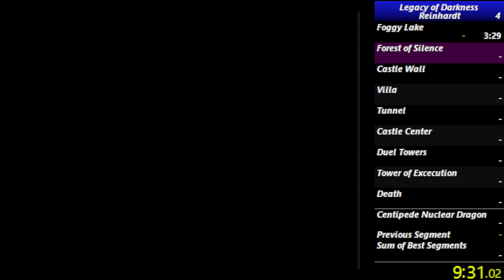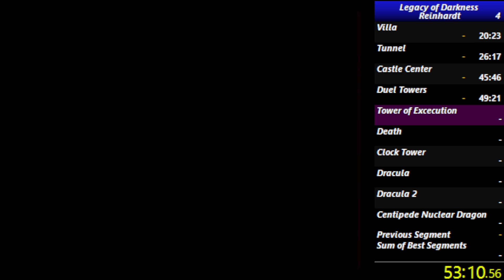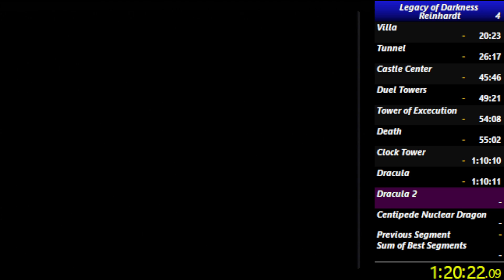Castlevania Legacy of Darkness Reinhardt speedrun in 1:21:37 [My first run on this game]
My first Castlevania LoD run. It went well until I got to Tower of Execution.